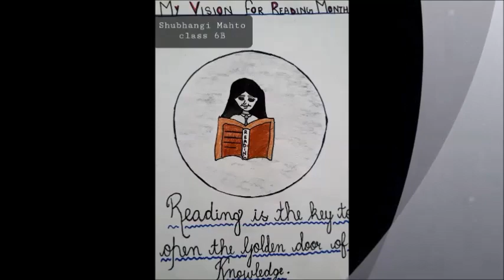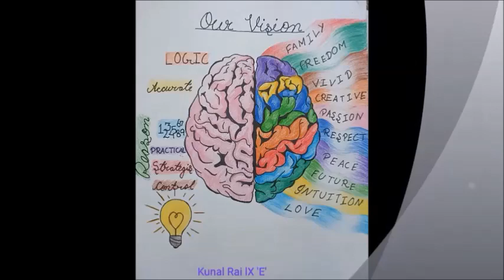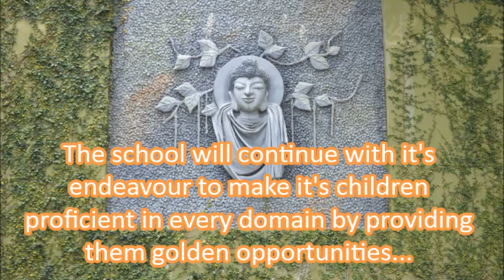READING MONTH ACTIVITY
DHANBAD PUBLIC SCHOOL
organizes
Art Integrated Learning Activity
fostering creativity and aestheticism